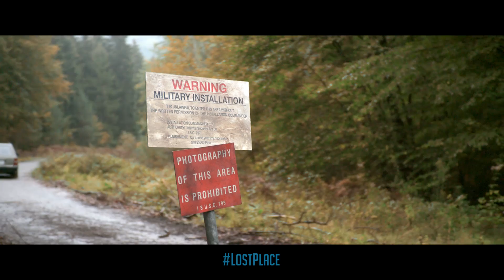LOST PLACE - Offizieller Kino Trailer [HD] Deutsch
Der Mystery Thriller in 3D - Jetzt überall auf Blu-ray, DVD und Digital.

Während einer GPS Schatzsuche in den weitläufigen Gebieten des Pfälzer Waldes geraten vier Jugendliche tief in ein ehemaliges militärisches Sperrgebiet. Doch der Abenteuerausflug nimmt ein unerwartetes Ende, als die Vier auf einen verlassenen amerikanischen Richtfunkturm aus dem Kalten Krieg stoßen, der einst Teil eines Experiments mit geheimer Militärtechnologie war, das zu furchtbaren Nebenwirkungen führte. Während sich nach und nach eine unsichtbare Bedrohung ausbreitet, wird ihre Freundschaft auf eine harte Probe gestellt und ihre Schatzsuche wird zu einem Kampf ums Überleben.

Regisseur Thorsten Klein hat den ersten deutschen Mystery-Thriller in 3D mit einer spannenden und packenden Story geschaffen. Mit François Goeske („FRANZÖSISCH FÜR ANFÄNGER", „SUMMERTIME BLUES"), Josefine Preuß („TÜRKISCH FÜR ANFÄNGER", "Das Adlon"), Jytte-Merle Böhrnsen („KOKOWÄÄH 2", „SCHUTZENGEL", „GROSSSTADTKLEIN") und Pit Bukowski („DORFPUNKS") in den Hauptrollen sowie Anatole Taubman („JAMES BOND: EIN QUANTUM TROST", „DIE PÄPSTIN" , „Die Säulen der Erde") als mysteriöse Nebenfigur erzählt der Film vor dem Hintergrund wahrer Begebenheiten eine Geschichte voller Suspense und unerwarteter Wendungen.

Darsteller: François Goeske, Josefine Preuß, Jytte-Merle Böhrnsen, Pit Bukowski und Anatole Taubman
Regie: Thorsten Klein
Drehbuch: Thorsten Klein, Lena Vurma
Produzenten: Alex Weimer, Esther Friedrich, Lena Vurma
Ko-Produzenten: Alexander Thies, Christoph Ott
Produktion: MovieBrats Films & Animation
In Koproduktion mit Dragonfly Films, NFP marketing & distribution, SPB Stereo Post Production
Im Verleih von NFP marketing & distribution*
Im Vertrieb von Warner Bros.